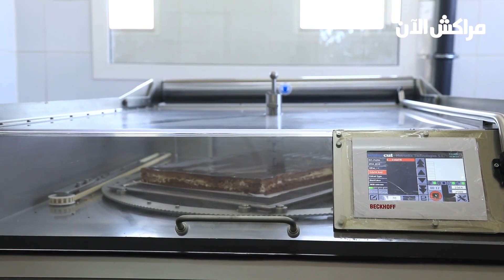مسؤول بجمعية أرباب المخبزات بمراكش يكشف القرارات الاحترازية المعمول بها للوقاية من فيروس كورونا